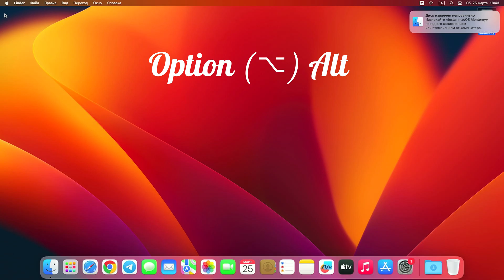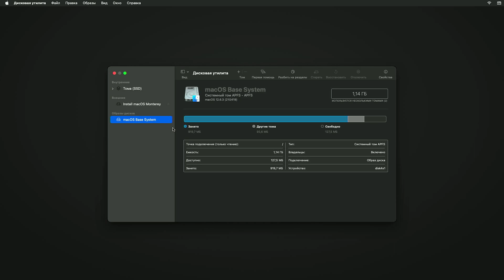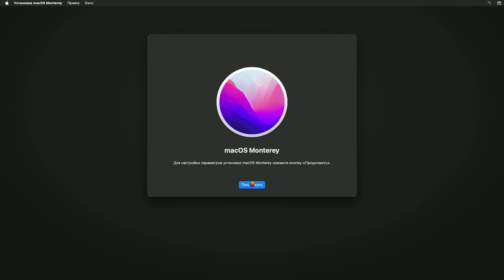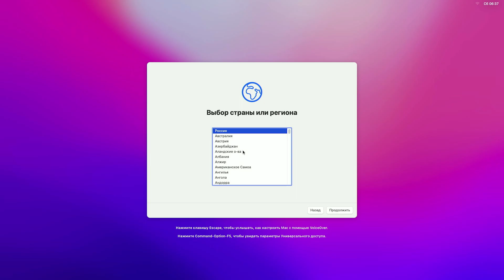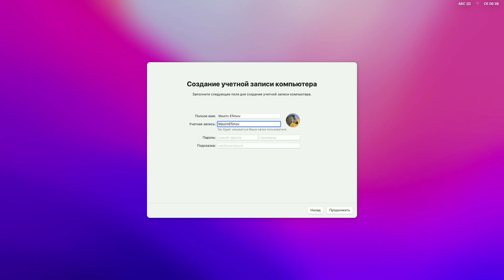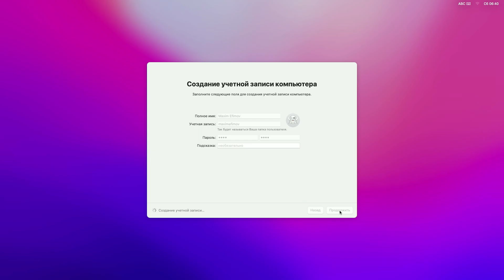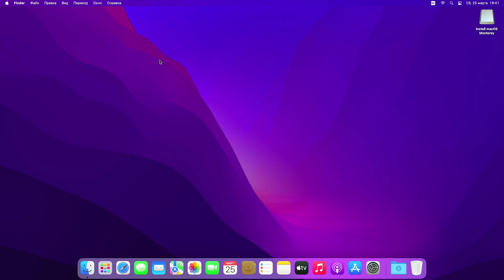Установка macOS на iMac и macBook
macOS Monterey — 18-й основной выпуск macOS, настольной операционной системы Apple для компьютеров Macintosh. Преемник macOS Big Sur, он был объявлен на WWDC 2021 7 июня 2021 года и был выпущен 25 октября 2021 года.